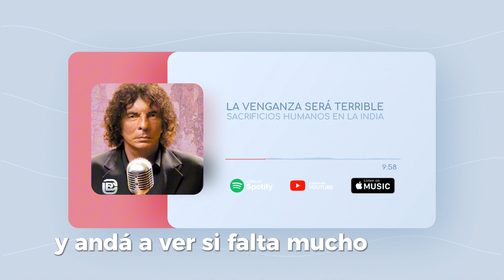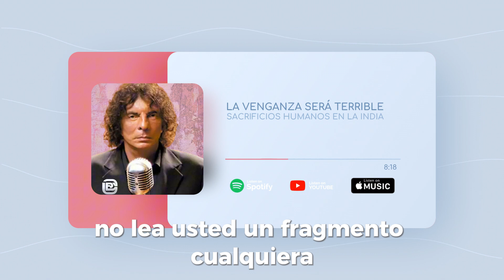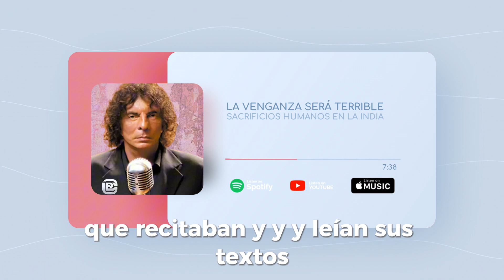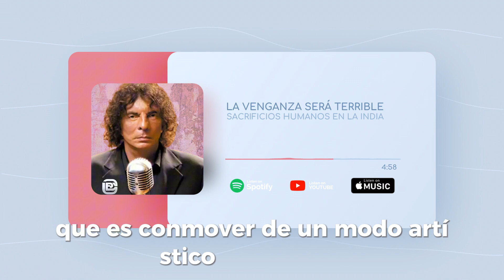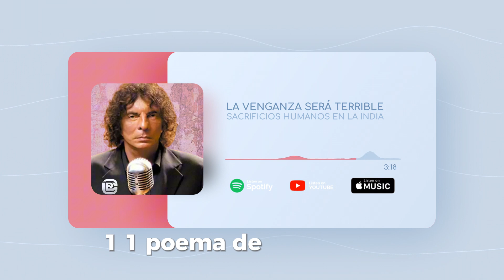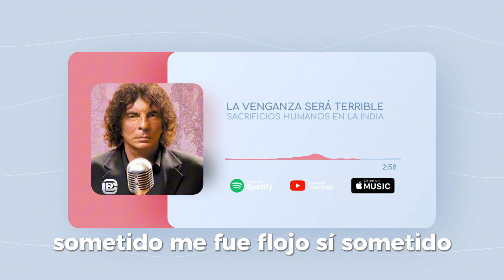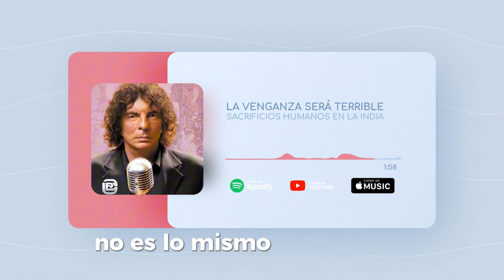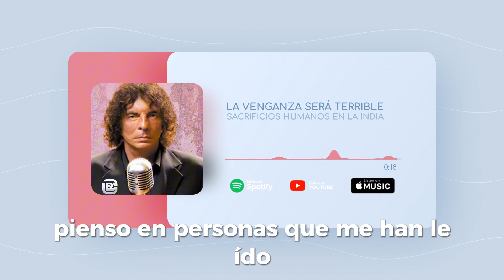¡IMPERDIBLE! ALEJANDRO DOLINA NOS CUENTA UNA HISTORIA SOBRE AUTORES QUE LEÍAN PARA OTROS